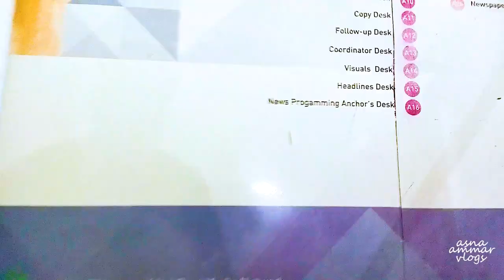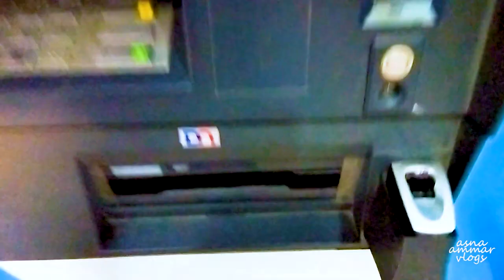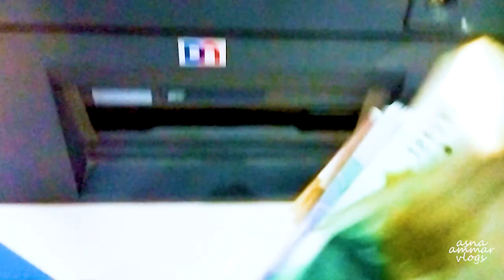Oops 😨 My Chicken Leg is Broken 🐔 COCA-FANTA 🧴 Ft. Asna Ammar Vlogs